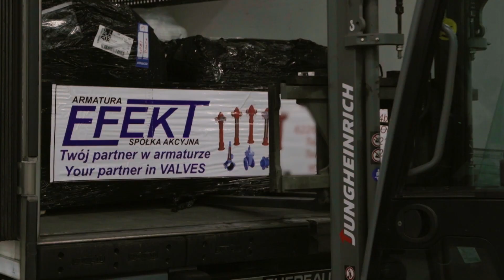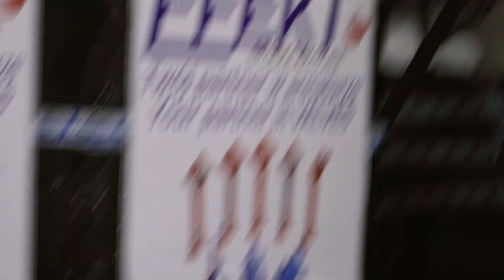Iwona zatrzasnęła sobie drzwi od ciężarówki! [Przygody truckerki]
Oglądaj wszystkie odcinki w discovery+ w Playerze:
Jak wygląda podróżowanie po Europie w czasie pandemii? Czy ruch na autostradach jest mniejszy? A może wróciły wielogodzinne kolejki na granicach? Iwona Blecharczyk, jedna z najbardziej znanych truckerek w Polsce, ruszy z ładunkiem na południe – pokonując tereny Słowacji, Węgier, Słowenii i Chorwacji, Rumunii oraz Bułgarii aż po Turcję. Czekają ją trudne załadunki, krótkie terminy dostaw, zamknięte drogi oraz zmiany harmonogramów na ostatnią chwilę. To wszystko sprawia, że dostarczenie towaru na czas staje się prawdziwym wyzwaniem. To nie wszystko! Codzienność kierowcy TIR-a to też obowiązkowe postoje, które należy poświęcić na zasłużony odpoczynek. Stąd poza życiem w drodze, Iwona zatrzyma się też przy najpopularniejszych i zapierających dech w piersi atrakcjach, poznając największe perły turystyczne tych krajów.